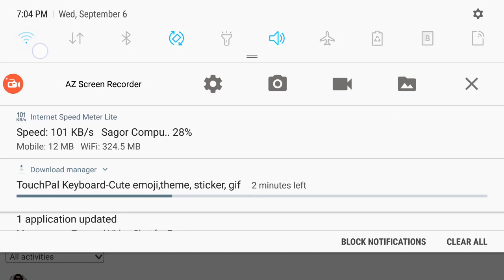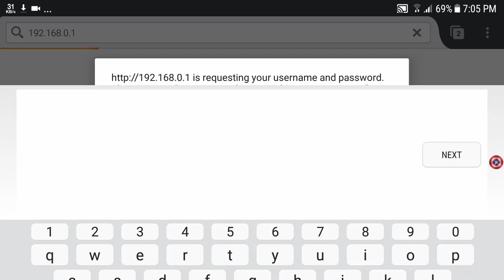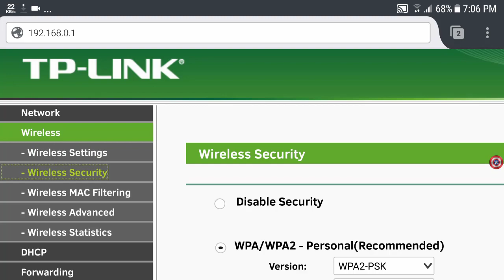How to connect Wi-Fi without password and without root .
Router login ip

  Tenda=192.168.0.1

  tplink= tplinklogin.net

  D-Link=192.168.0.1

all Router user ID/Pass is

User id= admin
Password= admin